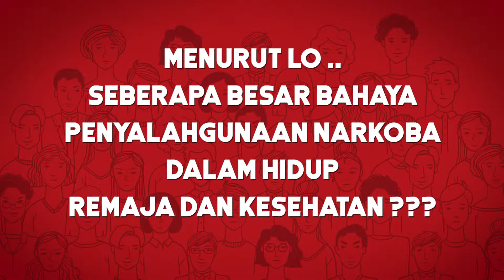Jawab Aja! - Anak Tongkrongan Harus Banget Tau Ini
Siapa sih yang ga suka nongkrong hari gini? Selain buat ketemu temen, bisa juga untuk ngerjain tugas sekolah, tugas kuliah, kadang bahkan jadi tempat meeting sama yang udah kerja. Terus gimana sih cara mereka yang suka nongkrong buat ngeprotect diri dari bahaya penyalahgunaan narkoba? Tonton videonya sampe selesai dan dengerin jawaban dari mereka ya sob.

Untuk Info lebih lanjut dan pengaduan, silahkan hubungi kami di:

Call Center  : 184
SMS Center : 1784